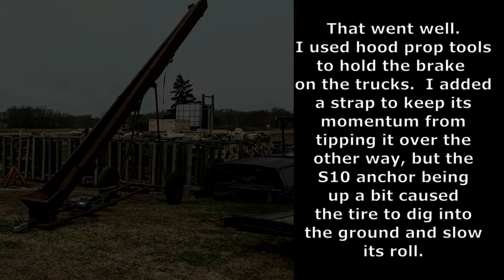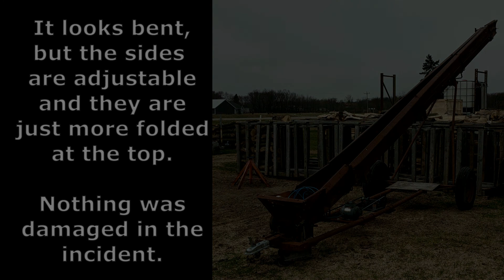Righting the Elevator